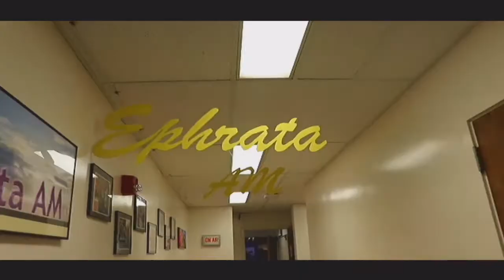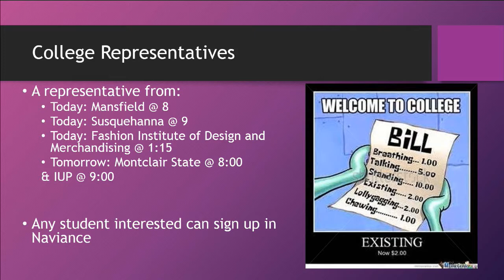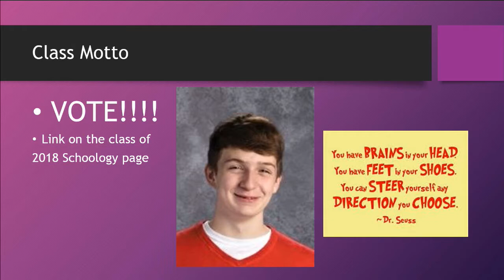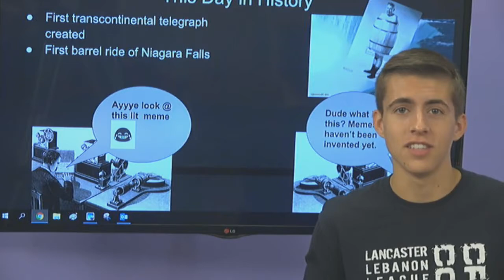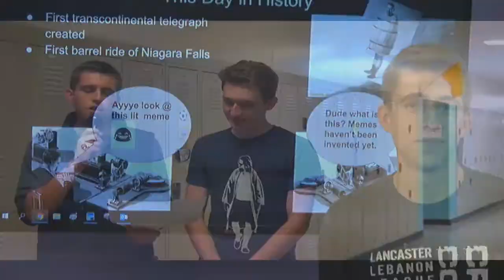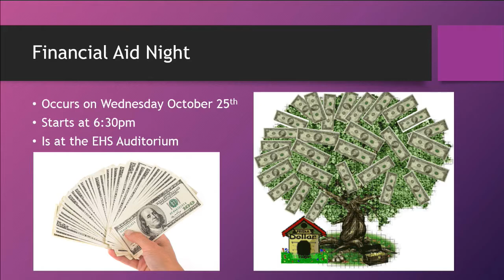2017 10 24